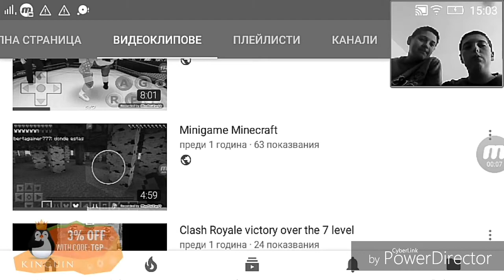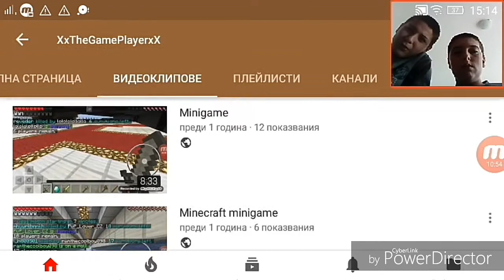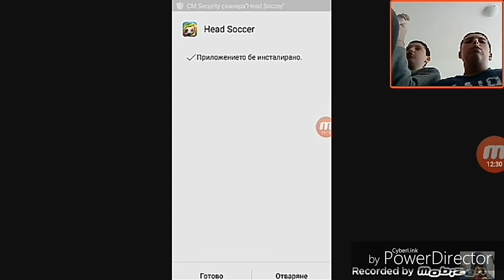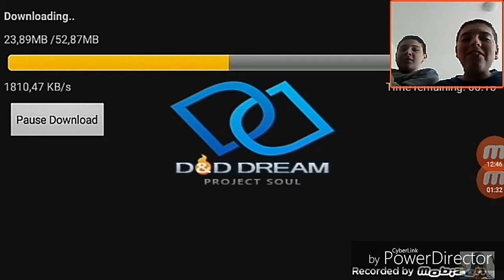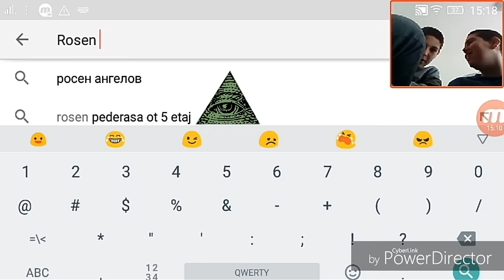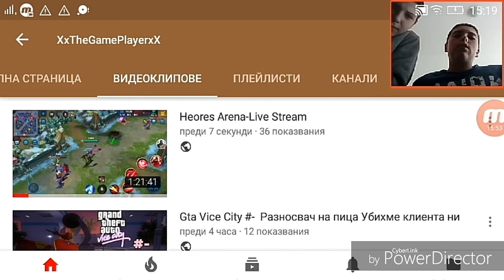Реакция на едни от първите ни клипове с Расока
В днешния клип ще направим нещо по различно а именно реакция на едни от първите ни клипове с Расока.Такива реакции може да има и в други канали но ние не копираме с Расока го обмисляме от 1 седмица!Затова да знаете НЕ КОПИРАМЕ!